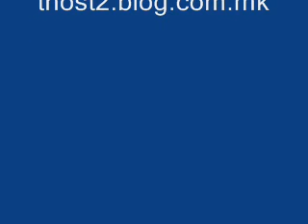Љубов моја - Тијана и Дарко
Макфест 1997.